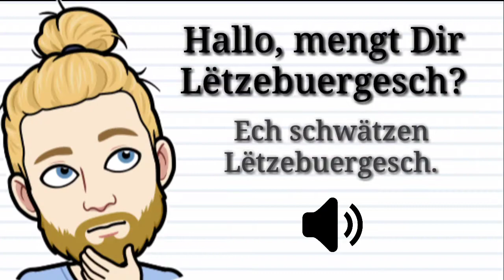LUXEMBURGO 🌍 CONHECENDO PAÍSES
CURIOSIDADES|ECONOMIA|HISTÓRIA|GEOGRAFIA|DADOS

Conhecendo Países é uma série de vídeos voltado ao Conhecimento e Curiosidades dos países de todo o mundo! falarei desde a história, economia, geografia e diversas curiosidades sobre o Luxemburgo!

• Intagram/TikTok: @gustavoserraiocco, @jemima.martinelli

📌 O canal agora é parceiro da Amazon Influencers! Conheça nossa loja e confira as melhores  recomendações de produtos!

🕹️Jogos Educativos para todas as idades:

🌎Geografia Nível Básico - Iniciantes & Curiosos

🗺️Itens do Geógrafo:

☕ Quer nos ajudar com um cafézinho? Torne-se membro aqui do canal!

🤝Como um membro aqui do GS, além de estar nos ajudando na produção de novos/melhores vídeos, você também terá acesso antecipado aos novos vídeos e, prioridade na resposta às perguntas e comentários. Em breve vamos estar trazendo mais benefícios!

Vídeo produzido por:
• Gustavo Serraiocco Martinelli
• Jemima Martinelli

AVISO: O vídeo não pode ser baixado e/ou utilizado comercialmente, reproduzido, modificado e distribuído.
(Violação de direito autoral - Art. 184)

Conhecendo países Luxemburgo
Luxemburgo
curiosidades sobre Luxemburgo
história do luxemburgo
onde fica Luxemburgo
história do luxemburgo resumo
resumo sobre Luxemburgo
Luxemburgo resumo
grão ducado de luxemburgo
grão duque
o que é grão duque
resumo história de luxemburgo
geografia de luxemburgo
conhecendo o luxemburgo
dados sobre luxemburgo
Luxemburgo o menor país da europa
conheça luxemburgo